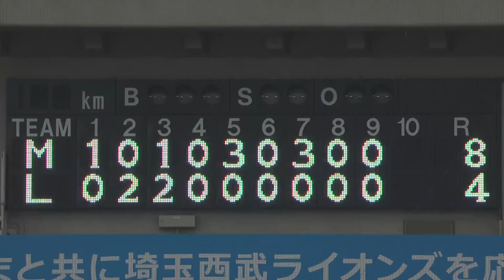Marines vs. Lions | Game Highlights (9/26/21)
Yudai Fujioka has three hits, including a bases-clearing triple in the seventh inning, and four drive in four, while Toshiya Sato chips in with three hits and two RBIs as the Chiba Lotte top the Saitama Seibu Lions 8-4 at MetLife on Sept. 26. Kazuya Ojima (9-3) works through six arduous innings, allowing four runs on six hits and three walks with no Ks, for the win.